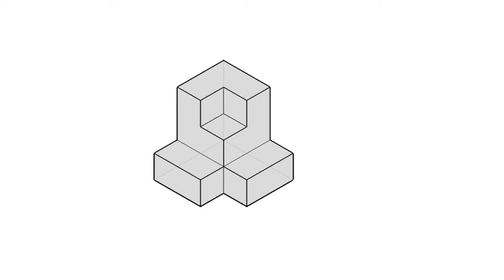全華圖學088頁第04題/三視圖轉等角圖/無虛線/正垂面/第三角法-等角圖展示